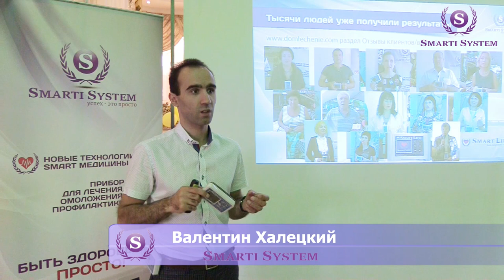Прединсультное состояние и как предотвратить инсульт с приборами Smart Life. Отзыв Биорезонанс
Прединсультное состояние и как предотвратить инсульт с приборами Smart Life. Отзыв Валентин Халецкий
Ознакомление и ссылки на блог и все наши соц. сети на RU/UA/ENG